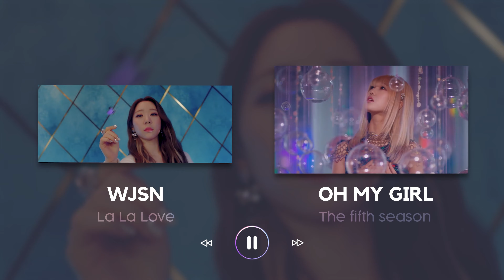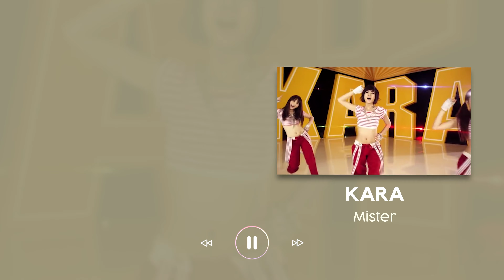[K-Pop Game] Save One, Drop One | K-Pop game [for girl groups stans | girl edition 🔊 | 4k]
~ It will go on for 35 rounds :)

Do you want to support or have ideas that you would like to include in my videos?🙈

The voice at the beginning of the video 🔊
Kiera R | @bunnys_voice

Backgroundmusic 🎶
Clouds Surfing by Infraction

🎶Songs included🎶:
aespa - Spicy
After School - Let's Step Up
Apink - Mr. Chu
BABYMONSTER - SHEESH
BIBI - Bam Yang Gang
BIBI - KAZINO
BLACKPINK - WHISTLE
BLACKPINK - You Never Know
Candy Shop - No Fake
Cherry Bullet - Hands Up
Cherry Bullet - Q&A
CHUNGHA - California Dream
CHUNGHA ft. Hongjoong - EENIE MEENIE
CLASS:y - SURPRISE
Dalshabet - Big Baby Baby
DAOKO×Kenshi Yonezu - Uchiagehanabi covered by Yeji
DREAMCATCHER - Black Or White
Dreamcatcher - Jazz Bar
DreamNote - Lemonade
FANATICS - V.A.V.I. GIRL
Geenius - Voyage
GIRL'S DAY - FEMALE PRESIDENT
Girls' Generation - MR. TAXI
GWSN - Puzzle Moon
HYOYEON ft. San E - Wannabe
ICHILLIN' - ON MY LIPS
ILLIT - Magnetic
ILY:1 - Blossom
ITZY - SNEAKERS
IVE - ELEVEN
IZ*ONE - Violeta
KARA - Mister
Kep1er - MVSK
Kep1er - We Fresh
KISS OF LIFE - Bad News
LE SSERAFIM - No Celestial
Loona - SICK LOVE
NewJeans - Ditto
NewJeans X League of Legends - GODS
OH MY GIRL - The fifth season
PIXY - KARMA
PURPLE KISS - BITTER SWEET
Queenz Eye - UN-NORMAL
QWER - Discord
RADWIMPS ft. Toaka - Suzume covered by Yeseo
Rania - POP POP POP
Red Velvet - Chill Kill
RESCENE - YoYo
SEOLA - Without U
SISTAR - Girls on top
STAYC - Teddy Bear
Suzy - Yes No Maybe
TAEYEON - Nightmare
TWICE - HELL IN HEAVEN
TWICE - QUEEN
UNIS - SUPERWOMAN
VCHA - Favorite Girl
VIVIZ - Untie
Weeekly - Backwards
WENDY - His Car Isn’t Yours
WJSN - La La Love
YENA - Good Girls in the Dark
YENA - Good Morning
YENA - WICKED LOVE
YENA ft. BIBI - SMILEY
YooA - Rooftop
YOUNG POSSE - XXL
YUQI - Could It Be
YURI - GLASSY
YURI - Love Shhh!